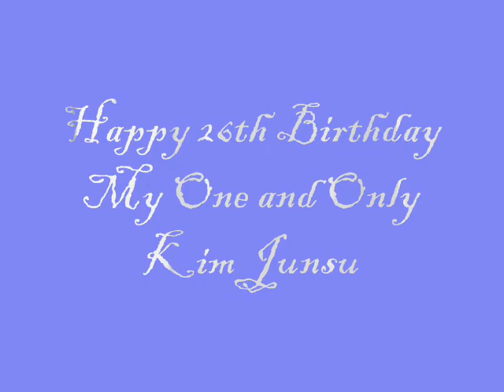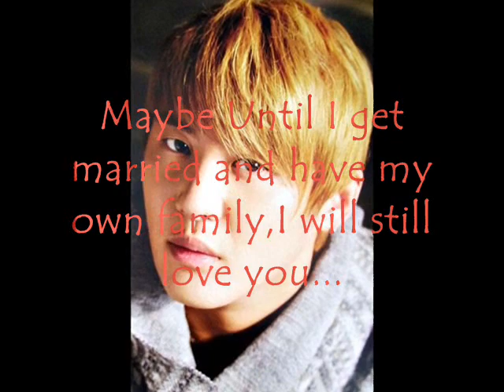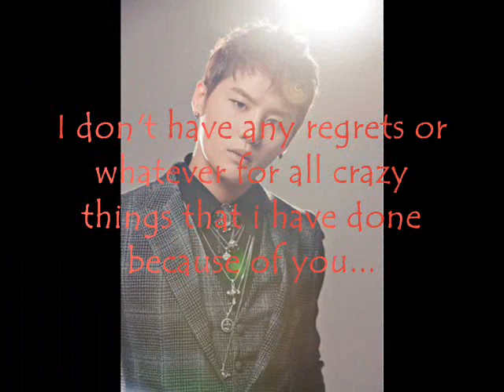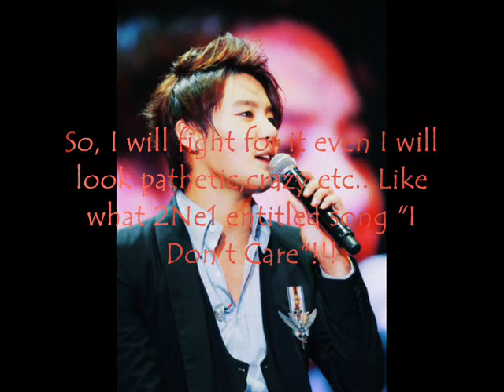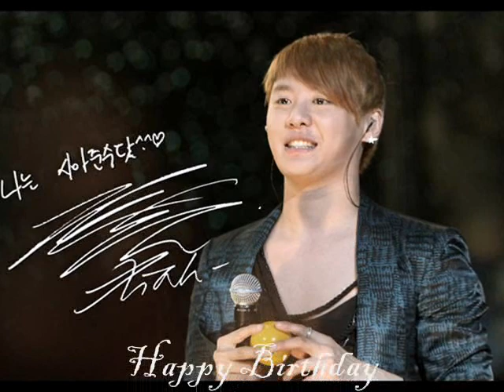Happy 26th Birthday Kim Junsu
This is different pics of junsu...I don't have time so its just a pic and my message..lol..Happy Birthday Xiahtod...